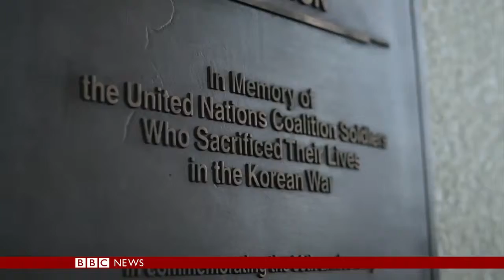North Korea returns remains of U.S. soldiers from Korean War